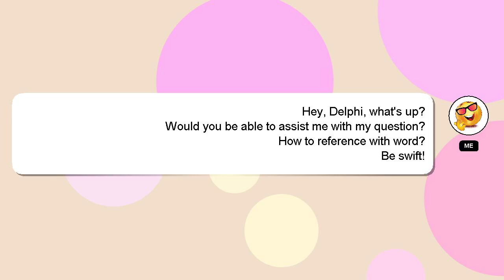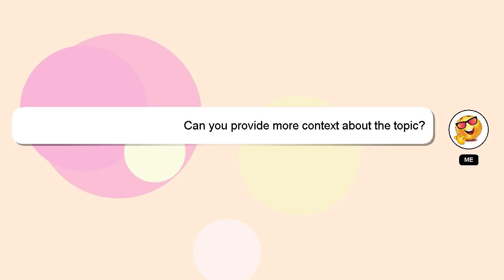How to reference with word?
Allow me to introduce myself briefly, Salutations, my name is Delphi. Let me help you with your questions. - How to reference with word?

I welcome your comments and chats if you have more detailed queries. A 'heart' from me is a way of showing appreciation for your answer.

*2 What we are experimenting :*